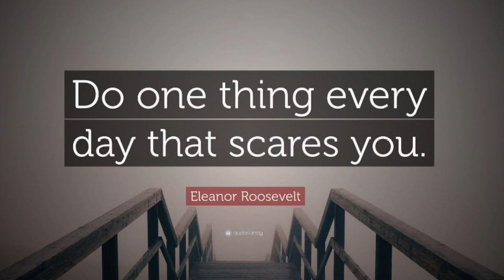Strategies For A Happy Life - Routines Matter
Today we take a deep dive into why your life might be off track or you may even be derailed by not following one or more of these tips daily! Check out this short video on how to gain control of your life again and just take it one day at a time! On Strategies for a Happy Life.
This is a new series by long time realtor and advice giver who has learned these strategies about having a happy life by trial and error in her own life!

Buying a Tampa Bay Home? Search All Homes For Sale

Karen & Joe Donovan
Donovan Home Sales, Inc.
TampaBayHomesList.com